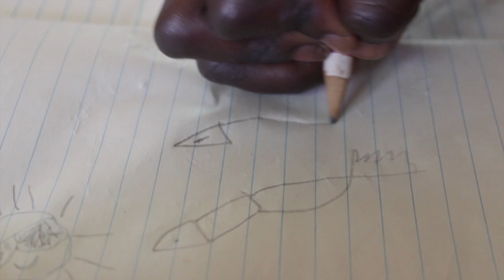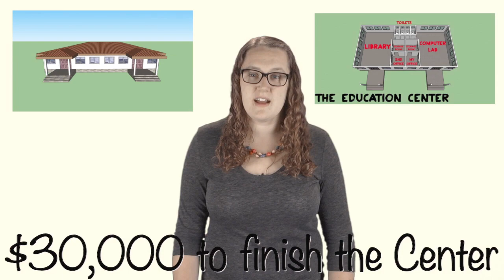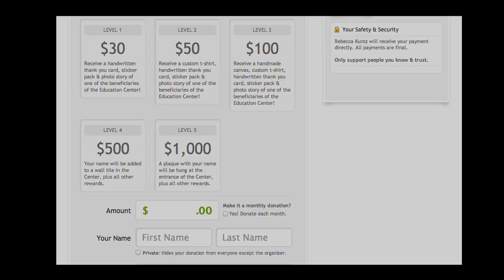30 in 30 - Education Center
This is the video for the "30 in 30" fundraising effort to complete the Education Center in Atonsu, Ghana.  Produced by Rebecca Kuntz and Bill Allan.